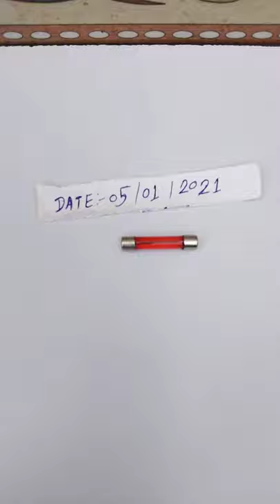Red Mercury 7620493359